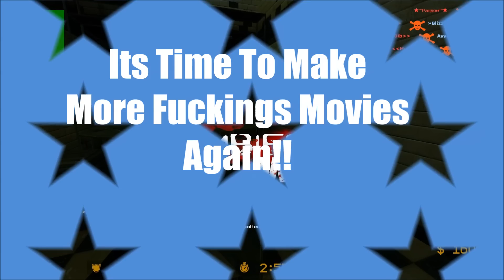Counter-Strike Source Zombie Escape FAIL 13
Another FAIL video of Zombie Escape, The map is called ze_elevator_escape.